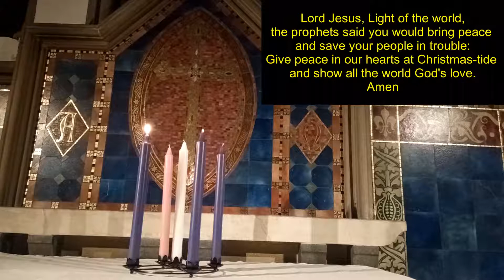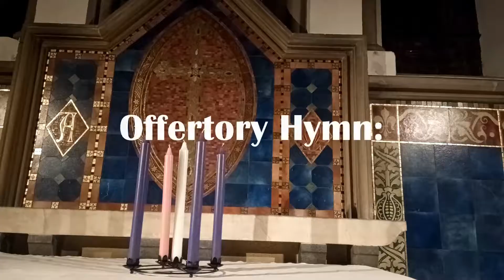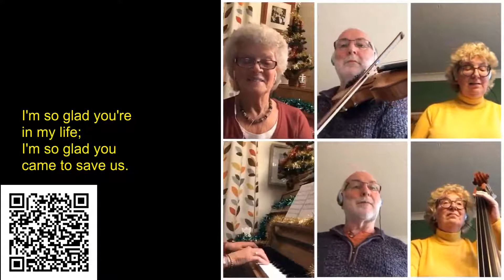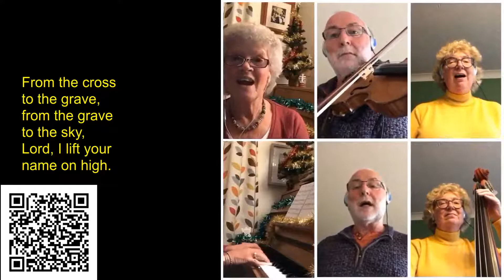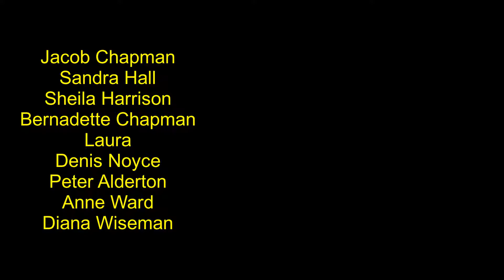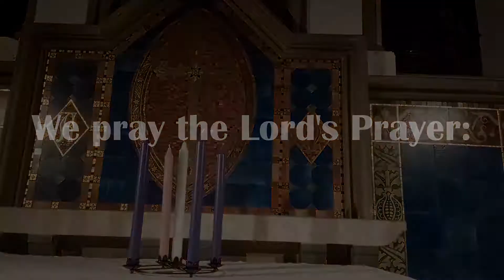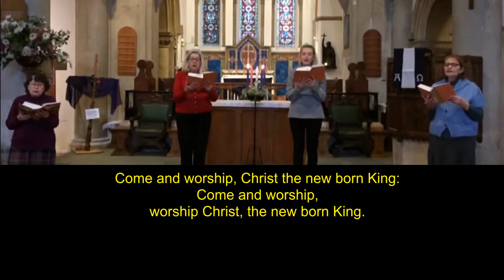Traditional Advent 2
Welcome to this service for Advent 2 including hymns, prayers, readings and a sermon.